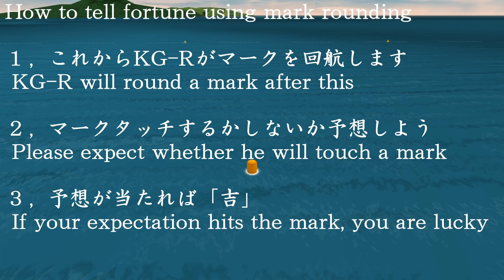KG-Rのマーク回航占い #8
これが日本トップランカーのテクニックです。